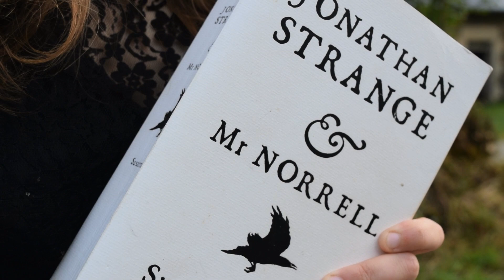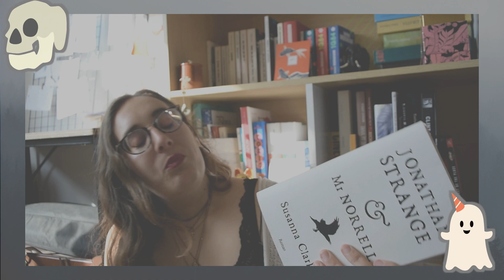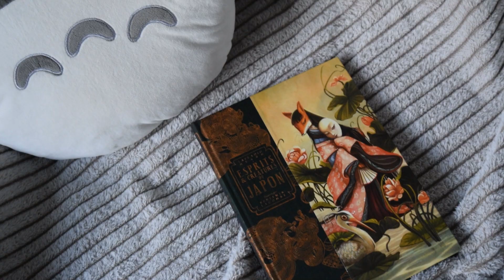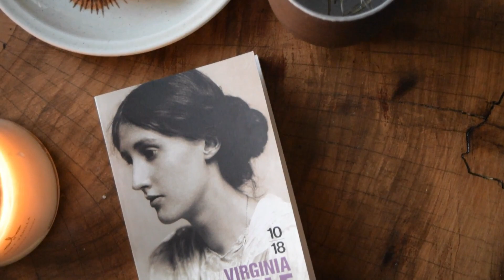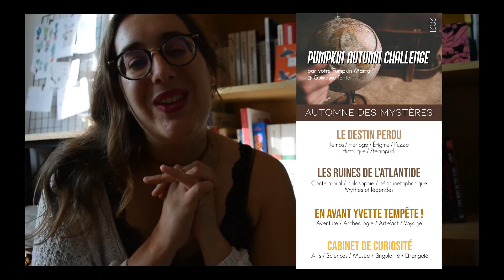PAL du pumpkinautumnchallenge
Je sais que je sors une vidéo à une date imprévue mais mon impatience à décidé de le faire maintenant haha

La musique provient de la chaîne In love with A ghost- the land of the giant flying beast

Liste des livres:

MENU 1 : AUTOMNE FRISSONNANT

• GARE ! GARE ! À LA MAIN DE GLOIRE ! (voleur, thriller, policier, superstition, horreur, épouvante)
* La fille du train- Paula Hawkins
*Un avion sans elle- Michel Bussi
• DOUBLE DOUBLE TOIL AND TROUBLE (sorcière, pièce de théâtre, prophétie, tragédie)
* Docteur Strange & Mr Norell- Susanna Clarke
• LE FOLKLORE DE CHIPENDEN (créatures surnaturelles et fantastiques, obscur, fantasy)
* Wharammer: Les gardiens de la forêt- Graham McNeill
* Les fantômes du Japon- Benjamin Lacombe & Lafcadio Hearn

MENU 2 : AUTOMNE DOUCEUR DE VIVRE

• IT'S JUST A BUNCH OF HOCUS POCUS (halloween, samhain, automne)
*Eli et Gaston, l'esprit de l'automne-
• HEY JIJI, TU NE TROUVES PAS QUE CA SENT DROLEMENT BON À LA GUTIOKIPANJA ? (parcours initiatique, jeunesse, famille)
*Kôsaku- Yasushi Inoué
• IL SUFFIT DE SE SOUVENIR DE RALLUMER LA LUMIÈRE (feel good, bien-être, santé mentale)
* Villa Taylor- Canesi & Rahmani
*Dites nous comment survivre à notre folie- Kenzaburô Öé
• J'AI UN DRAGON ET JE N’HÉSITERAI PAS À FAIRE FEU ! (humour, illustré, anthropomorphisme, animaux)
* Esprits et créatures du Japon- Benjamin Lacombe & Lafcadio Hearn

MENU 3 : AUTOMNE ENCHANTEUR

• LA LUNETTE DE PIERRE C'EST EXTRA, QUAND ON VEUT VOIR CE QUI NE SE VOIT PAS (petit peuple, féérie, nature, nature writing)
* Les astres jumeaux- Kenji Miyazawa
* Warhammer- Elfes Sylvains
• NOM D'UNE DUNE (écologie, anticipation, SF, post-apocalyptique)
*Les pieds nus de lumière- Kenji Miyazawa
*Ls âmes vagabondes- Stephenie Meyer
• PRINCESSE PRINCESSE (inclusivité, LGBTQIA+, féminisme)
* Une chambre à soi- Virginia Woolf
* Kitchen- Banana Yoshimoto

MENU 4 : AUTOMNE DES MYSTÈRES
• LE DESTIN PERDU (temps, horloge, énigme, puzzle, historique, steampunk)
*La mécanique du coeur- Mathias Malzieu
• LES RUINES DE L'ATLANTIDE (conte moral, philosophie, récit métaphorique, mythes et légendes)
* Neige de printemps-Yukio Mishima
• EN AVANT YVETTE TEMPÊTE ! (aventure, archéologie, artéfact, voyage)
*Kafka sur le rivage- Haruki Murakami
• CABINET DE CURIOSITÉS (art, science, musée, singularité, étrangeté)
* Pluie noire- Masuji Ibuse